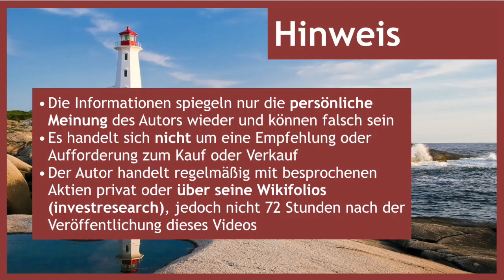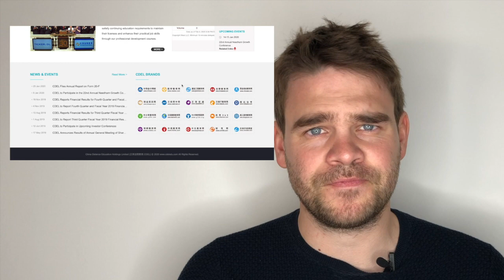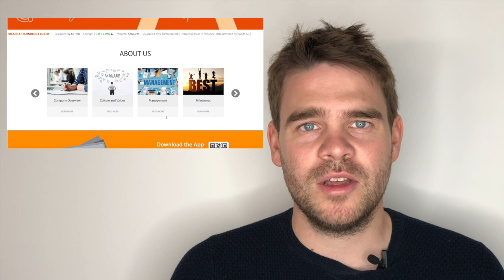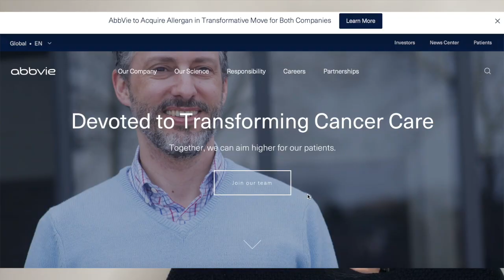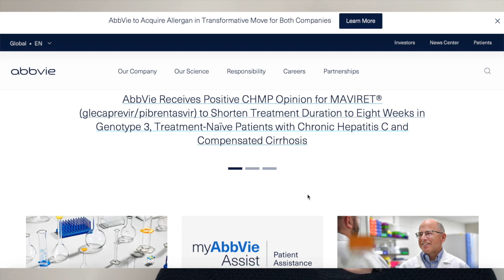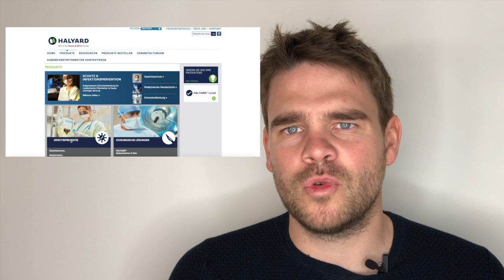10 Corona Aktien bzw. die vom Corona Virus profitieren sollten - So Depot gegen Corona absichern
Noch kein Onlinebroker zum günstigen Aktienkauf? Meine Empfehlungen:

1. Echte aber günstige Direktbank
2. 1 Euro Mobilebroker für Einsteiger und 2. Account
3.